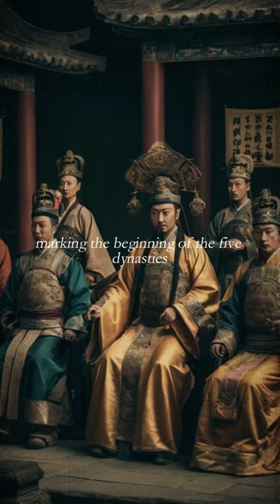The Tang dynasty in a Nutshell: Brief History and Legacy You Need to Know!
The Tang dynasty. What fascinates you most about the Tang dynasty? 🤔 Everything you need to know in about one minute.

- Name: Tang Dynasty
- Timeframe: 618–907 AD
- Capital: Chang'an (modern-day Xi'an)
- Epoch: Medieval Period- Territory: Spanned from the Korean Peninsula in the east to Central Asia in the west, covering much of what is modern-day China.

Important note: The images are AI-generated and are only intended to give a rough idea of the empire and its history. Historical accuracy with regard to armor or buildings, for example, is therefore not guaranteed. I am primarily interested in a textually correct historical classification. Hit me up if you find a mistake or anything like that. Comment suggestions or feebdack -  What do you want to see? Best regards!